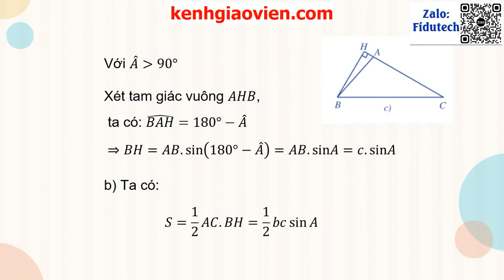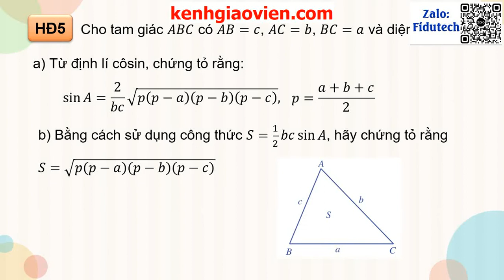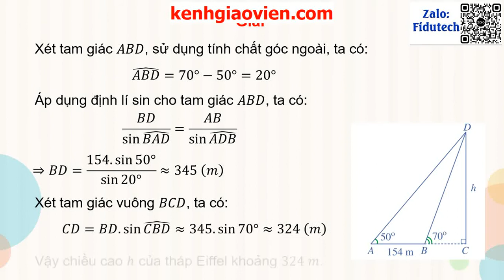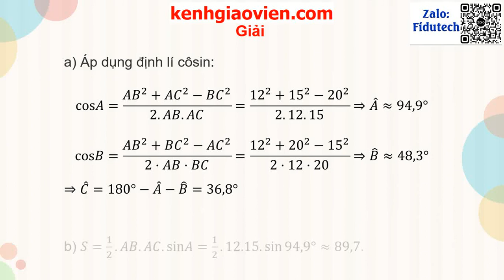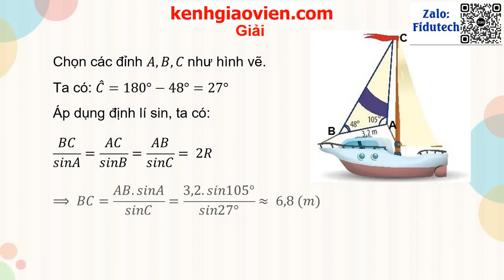Giáo án powerpoint chương IV - bài 2: Giải tam giác. Tính diện tích...| GA điện tử toán 10 cánh diều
Phía trên là giáo án Powerpoint hay còn gọi là giáo án điện tử, giáo án trình chiếu chương IV - bài 2: Giải tam giác. Tính diện tích tam giác. Sách toán 10 cánh diều. Giáo án được làm với phong cách: hiện đại, đẹp mắt để tạo sự hứng thú cho học sinh.